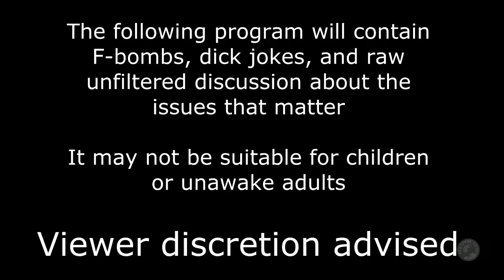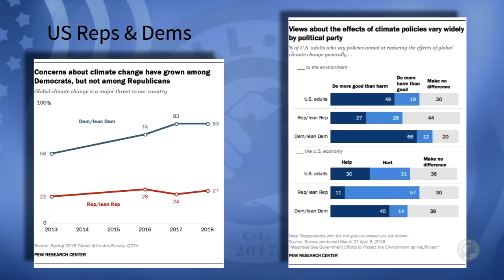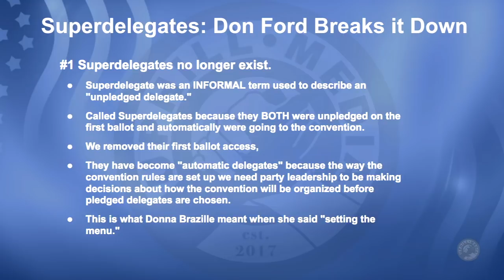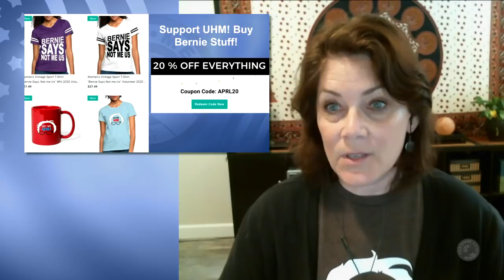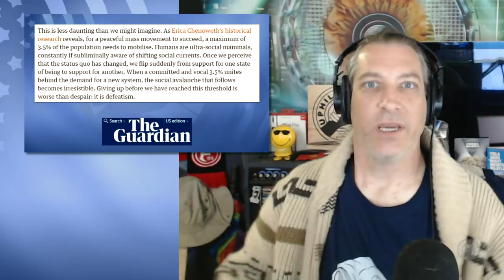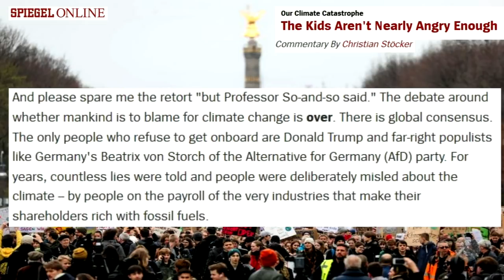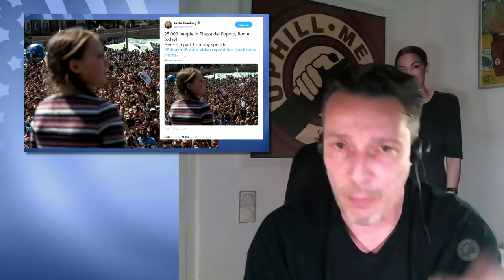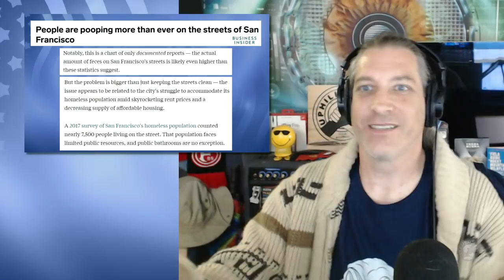Progressive Weekly Review with Amos, Laura, Markus, and John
Amos' Topics
Climate Change Pew Research  survey on Climate Change Public Opinion

Fridays For Future  Global Impressions
Last Week On UHM
Progressive Oregon
Oregon For Bernie
Upcoming Shows
We The People 2020 David Hildebrand